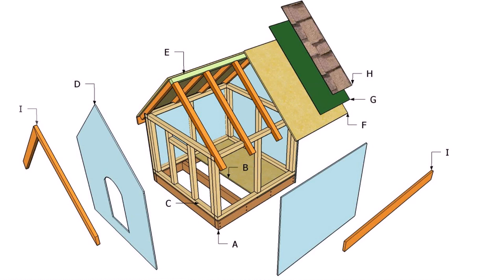Tiny House Floor Plans Book Free Download